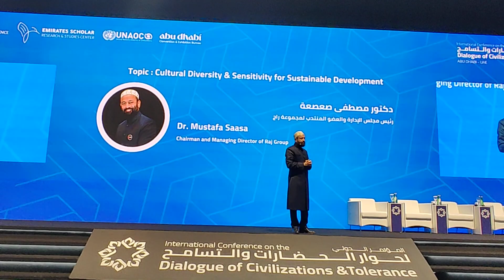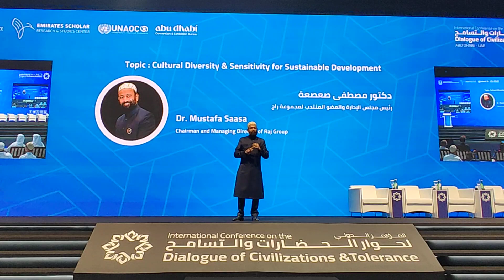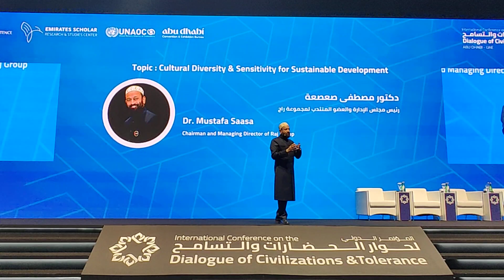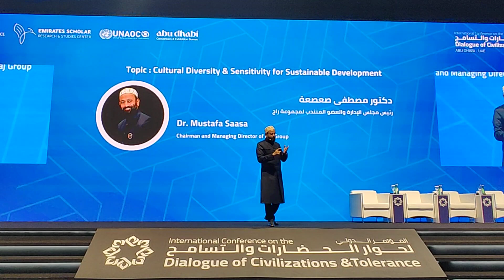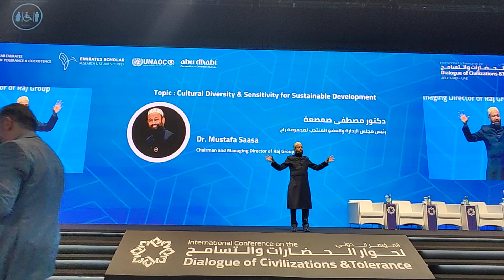Speech at UN Conference - Dialogue on Civilization & Tolerance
Dr. Mustafa Saasa Speaking on Cultural Diversity & Sensitivity for Sustainable Development at The United Nations Conference on The International Dialogue of Civilization & Tolerance organized by Ministry of Tolerance & Emirates Reasearch Scholars Centre at the ADNEC, Abu Dhabi - UAE on 21st February, 2024.